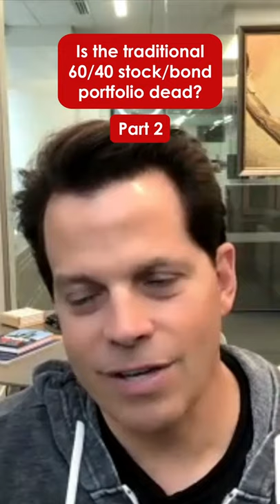Is the traditional 60/40 stock/bond portfolio dead? (Part 2)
🖊️ Access our free show notes and transcript here: theinvestorspodcast.com